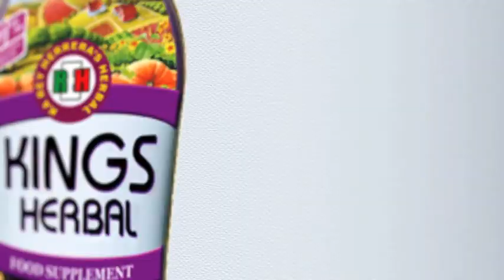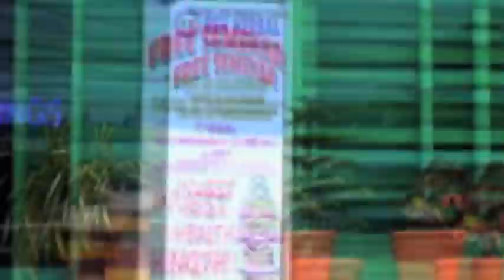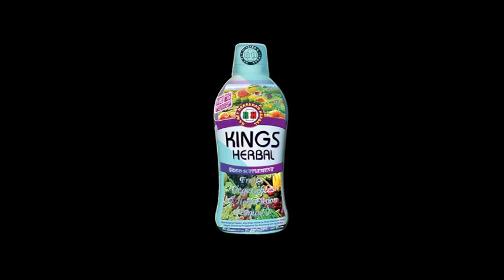BENJAMIN BERRIBER | 55 y/o | BRGY.HOLY SPIRIT, QUEZON CITY | HIGH BLOOD AT DIABETES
Narito at tunghayan ang kwento ni G. Benjamin Berriber , 55 yrs. old mula sa bayan Brgy. Holy Spirit, Quezon City, may sakit na High Blood at Diabetes.

Ating alamin kung paano nya natuklasan at napatunayan ang Ginhawang dulot sa kanya ng KINGS Herbal Food Supplement.

Ang KINGS HERBAL Food Supplement, tumutulong magpalakas ng resistensya.
Dahil sa KINGS HERBAL Food Supplement, kasama ang tamang pagkain, at ehersisyo, alaga ang inyong kalusugan.

MAHALAGANG PAALALA:
Ang KINGS Herbal ay hindi gamot at hindi maaring gamiting pang gamot sa ano mang uri ng sakit.

For orders and inquiries please call or text:
LANDLINE: 366-3621 | 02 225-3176 | 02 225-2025 | 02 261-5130 | 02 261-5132
SMART: 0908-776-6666 | 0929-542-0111 | 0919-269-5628 | 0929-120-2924
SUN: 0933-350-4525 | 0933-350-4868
GLOBE: 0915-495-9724 | 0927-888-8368 | 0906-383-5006 | 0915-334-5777